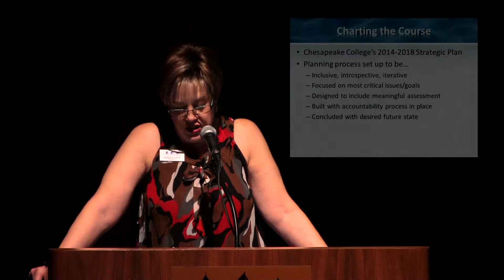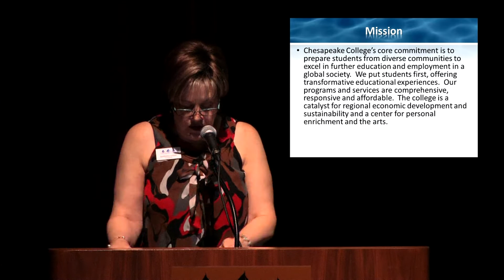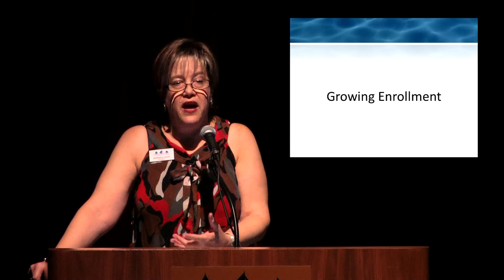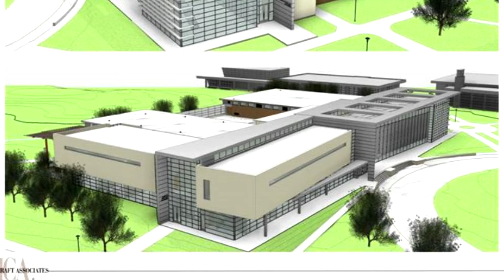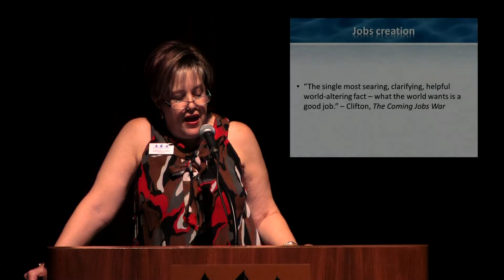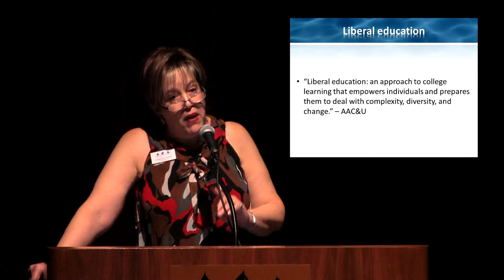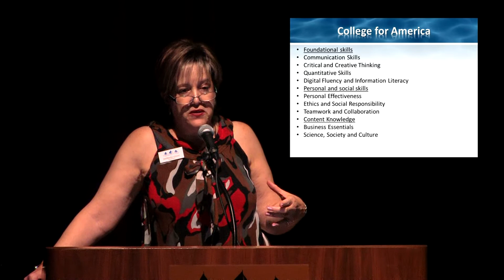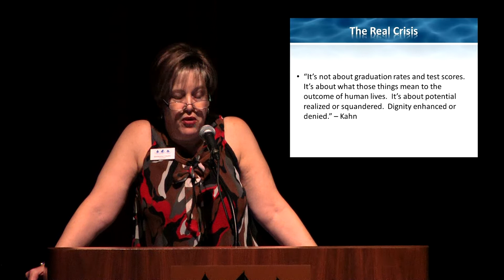State of the College 2013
Dr. Viniar's presentation to faculty and staff.